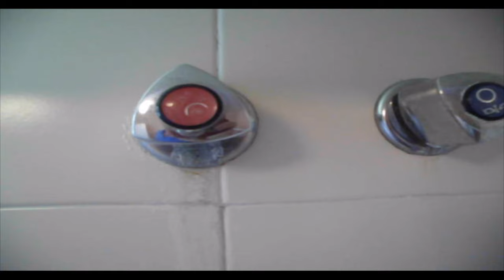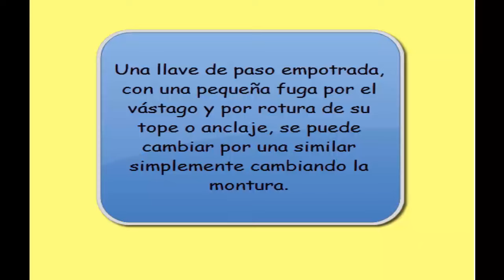Montura de llave de paso empotrada con pérdida de agua, cambio